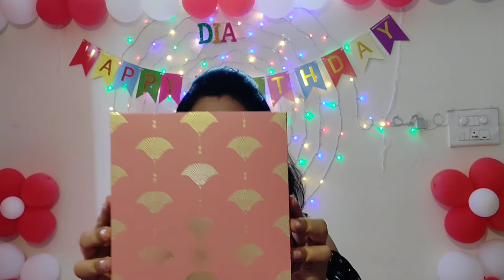Best organic skin care products| Best Gift Idea for him & her/Forest Essentials Gift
Products included in this BOX:

Delicate Facial Cleanser Mashobra Honey Lemon & Rosewater
Facial Toner Mist Pure Rosewater
Sunscreen Lotion Aloe Vera & Sandalwood
Facial Nourishing Cream
Facial Scrub Almond
Lip Balm

Link to Get the "Forest Essential" Box  Myntra
Myntra

Nykaa

Price : Rs. 2100/-